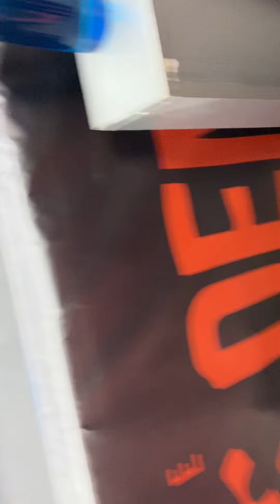Kieran 26/10 9